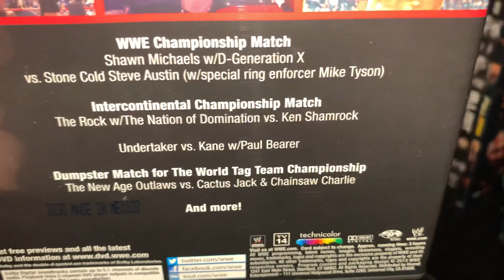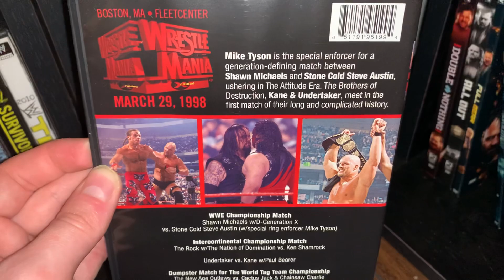WWF Wrestlemania 14 DVD Review